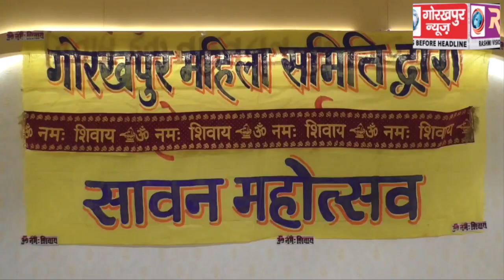सावन महोत्सव में रंगारंग कार्यक्रम का महिलाओं ने उठाया लुफ्त, शीला साहनी को मिला ग्रीन क्वीन का ताज